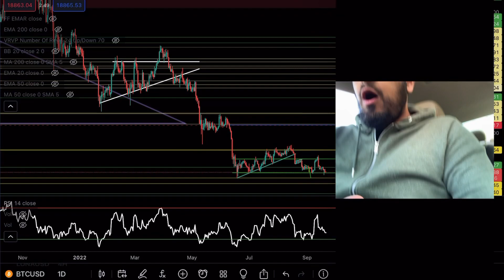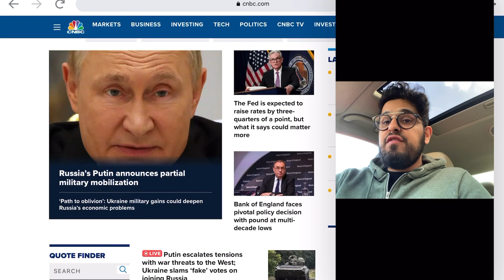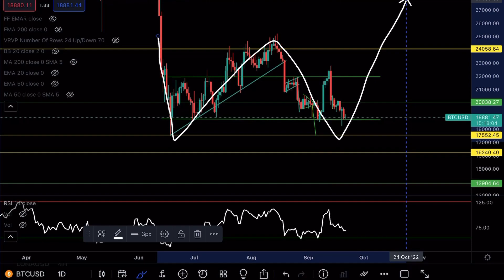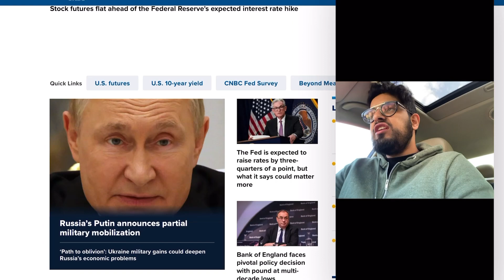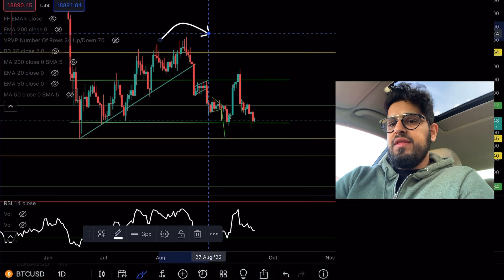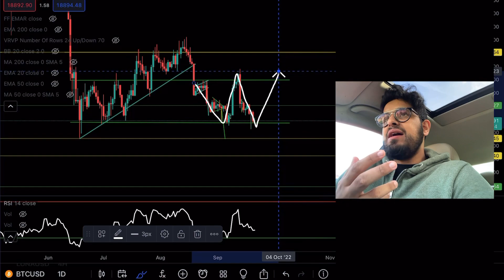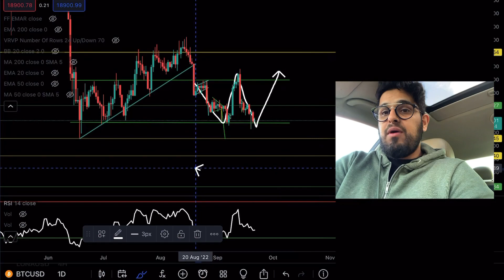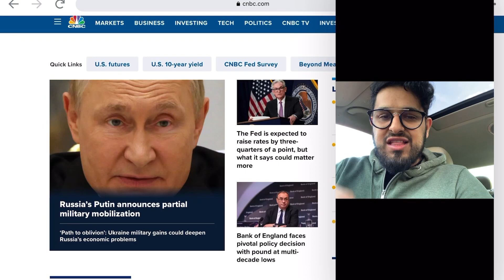BITCOIN At Risk As WAR Tensions Worsens Hours Before FOMC Decision!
Timecodes
00:00 - $BTC Critical lvl
01:16 - Wider Market Economy
01:57 - Fear/Greed
02:48 - $BTC Worrying sign
03:50 - Reality check
05:15 - Likely scenario